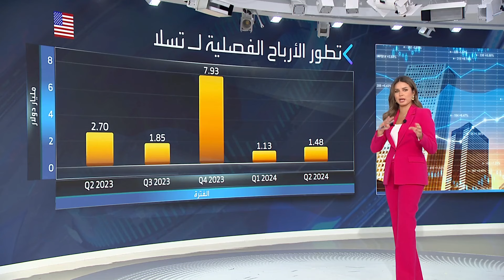تفاصيل نتائج اثنتان من كبرى شركات التكنولوجيا.. ألفابت وتسلا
اثنتان من كبرى شركات التكنولوجيا السبع، أعلنتا عن نتائج أعمالهما الفصلية .. "تسلا" وألفابت"